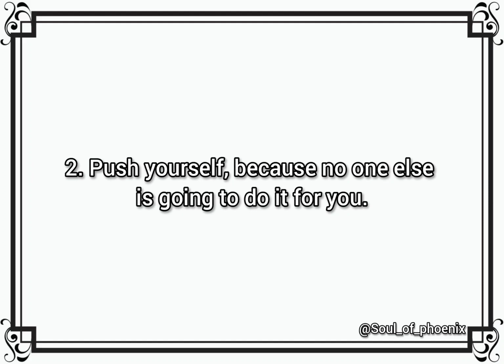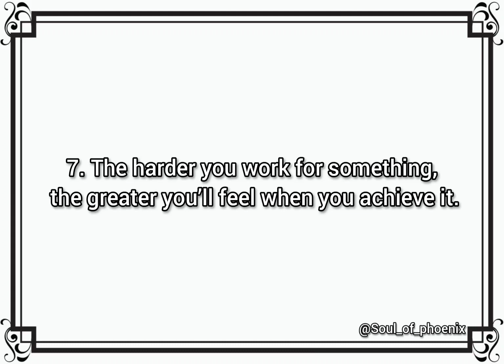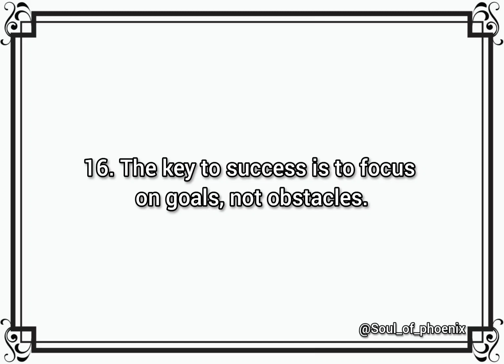Quotes to Inspire You to Be Successful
These are the perfect quotes for the demotivated person.